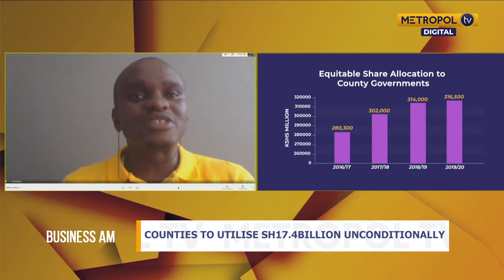Counties to utilise Ksh,17Bn unconditionally